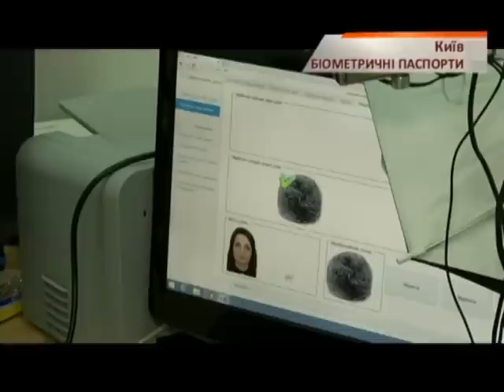В Украине начали принимать документы на биометрические паспорта - Чрезвычайные новости, 12.01